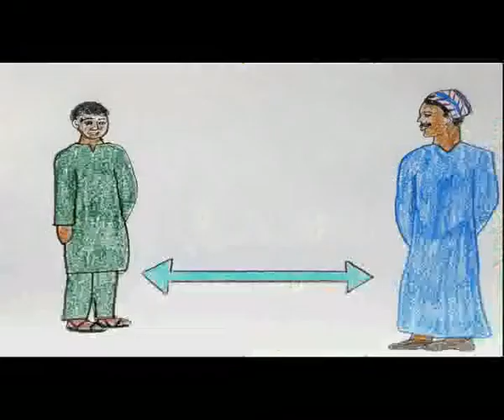Nyawu Corona Virus (Fufulde Adamawa)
Nyawu Corona Virus (Fufulde Adamawa) Mise à jour le 09 avril 2020